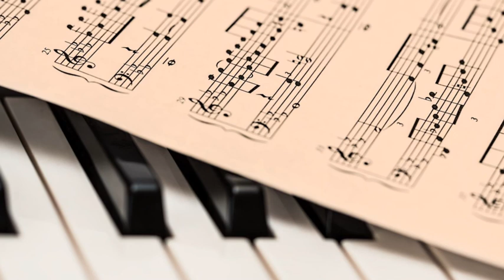Audio Liberty***Chilltronic RKVC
Instrumental Music:Dance/Electronic.